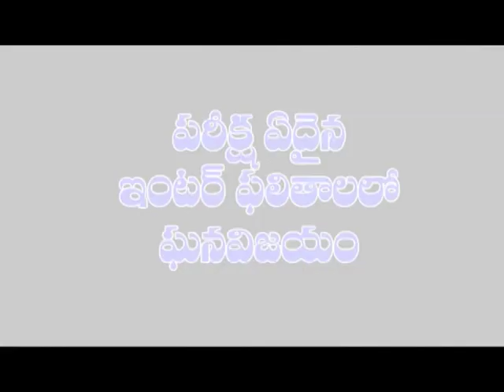ప్రజలు జగన్లో రాజన్నను చూసుకున్నారు : ఆదిమూలం | Dn5 News